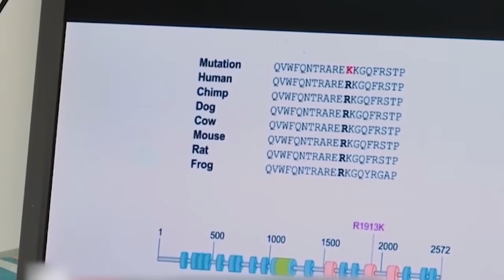Самые Странные И Необычные Семьи В Мире